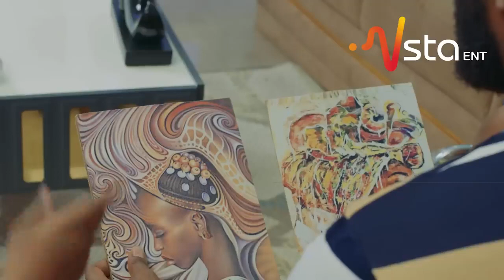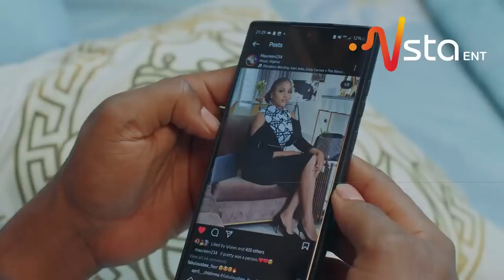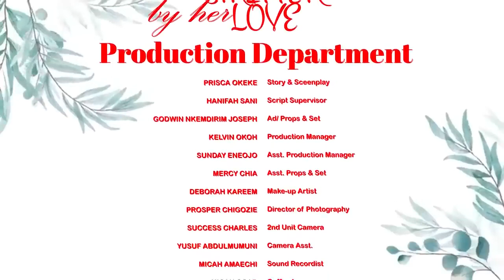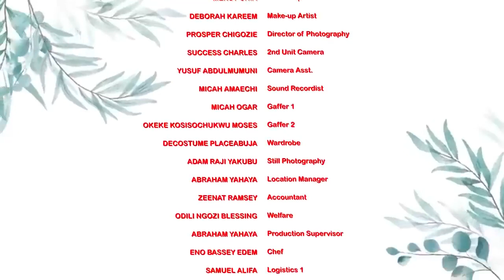I AM TOO PRETTY TO BE WITH ONE MAN - CHIKE DANIEL 2024 NEW NIGERIAN MOVIES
STARRING : PAUL VICKS ASOGWA, APRIL CHIDINMA, CHIKE DANIEL, DESIRE CHUKWUDOLUE,
Family movie.
Love movie.
Romantic movie.
Marriage movie.